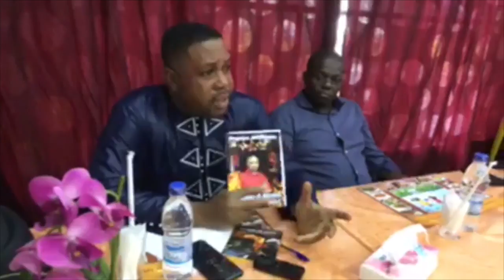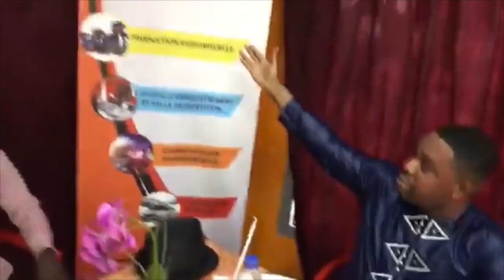Prophète Joel Krasso "Lancement de la sortie officielle de l'album intitulé mon jubilé "IL M'AS T